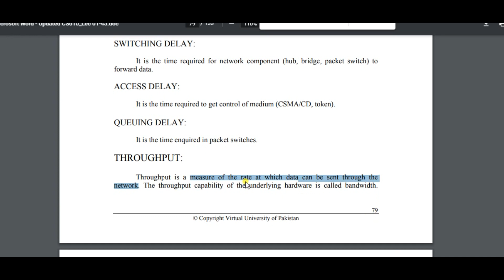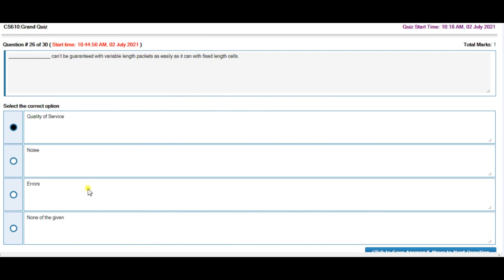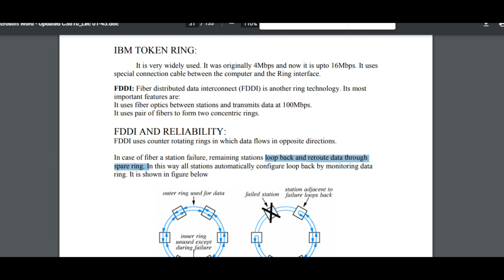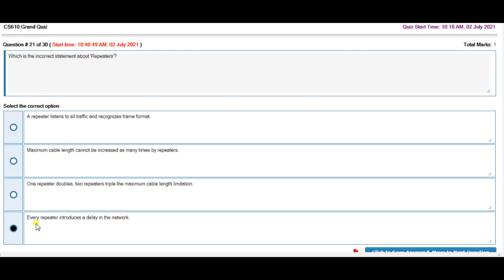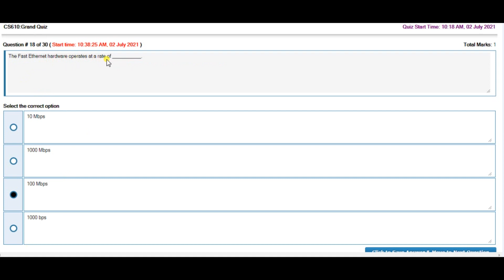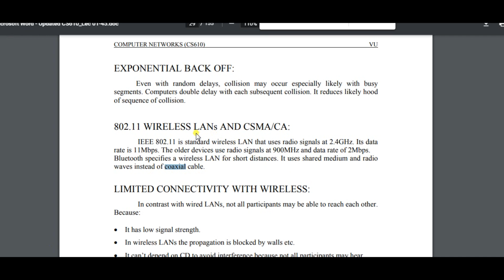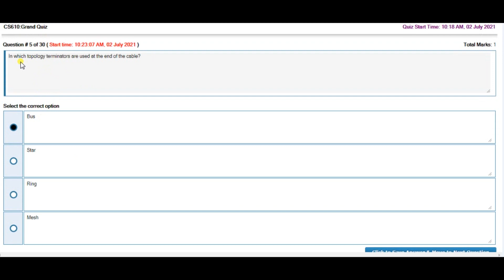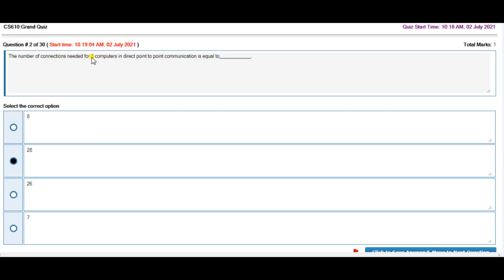CS610 - Computer Networks Grand Quiz Perfect 💯 Solution with Explanation and References ✓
To reduce___________, computers can be connected and distributed to a number of hubs, then the hubs can be connected to a switch. Costs

__________is the rate at which data can be sent through the network. Throughput

Dijkstra’s algorithm can accommodate weights on _____________in graph. edges

Ethernet standard specifies that any two stations cannot be separated by more than ______ Repeaters. Four

________________ can’t be guaranteed with variable length packets as easily as it can with fixed length cells. QoS

Handling variable length packets leads to memory _____________. Fragmentation

In FDDI, in case of a station failure, remaining stations loop back and ________________. reroute data through

VBR stands for… . Variable Bit Rate

In _________ technique data is treated as a sequence of integers and their arithmetic sum is computed and the carry bits are added to the final sum. Checksum

Which is the incorrect statement about 'Repeaters'?

When there is heavy traffic on the network, the queuing time is ________. Increase

Weights on graph edges reflect cost of___________________.

The Fast Ethernet hardware operates at a rate of ___________. 100Mbps

A typical port on an ATM switch operates at __________ or higher. OC-3 speed (155Mbps)

To model a WAN, we use a graph in which the nodes model switches and the edges model direct connection between_____________. switches

Which type of network consists of wired computers in a university classroom? LAN

Bluetooth uses shared medium and ______instead of coaxial cable. radio waves

There are___________ types of data stuffing. 2

Asynchronous transfer mode (ATM) is designed to work on fiber but can be used with______________. Twisted pair

If you as a network administrator want to know the traffic flow of your data while communicating with a remote computer which of the following will be used to know about intermediate routers?

The maximum cable length of a LAN is fixed because __________________.

ATM uses small, fixed-sized packets called cells and each cell has ___________octets. 53

VPNs connections are sometimes called __________. Public

When an application __________ any data, it makes a copy of the data available to all other computers on the network.

Metropolitan area network is used for _______________. City

In which topology terminators are used at the end of the cable? BUS

Which is the incorrect statement about 'Bridge'?

The sharing of a _______ among the workers in an office is a goal of resource sharing. Printer

The number of connections needed for 8 computers in direct point to point communication is equal to____________. 28 (N2-N/2)

The Ethernet standard specifies that frames are sent using the ______________ scheme. Manchester Encoding (Page 27)